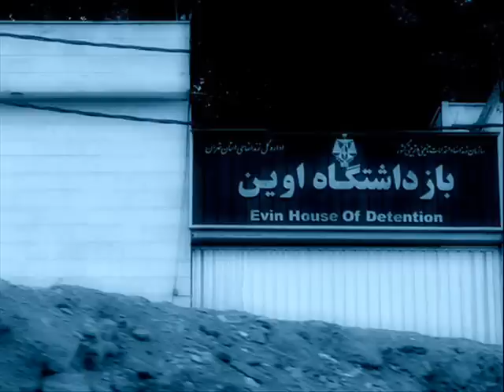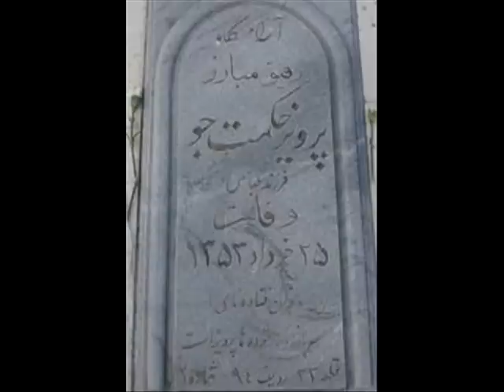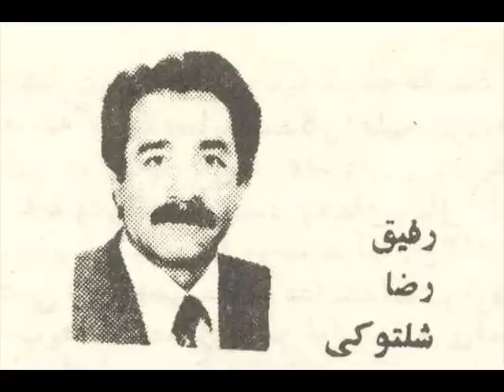شعر: در باره رفیق توده ای شهید دکتر تقی ارانی (1282-1318)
شصت و نه سال پیش در چنین روزی زندانبانان دستگاه مخوف و جنایت پیشه رضاشاهی به دستور مستقیم رئیس شهربانی وقت سرپاس رکن الدین مختاری، قلب انسان شریفی را از کار انداختند که همواره برای زحمتکشان میهن ما در تپش بود.

آخرین دفاع جانانه دکتر ارانی در جریان محاکمه و دادرسی گروه "پنجاه و سه نفر" که به اتهام فعالیتهای کمونیستی زندانی بودند، در واقع سند محکومیت رژیم استبدادی و قوه قضائیه آن محسوب میشد. این دفاعیه انقلابی آنچنان تخم کینه ای را در دل استبداد و ارتجاع رضاخانی نسبت به این فرزند شایسته خلق کاشته بود که میبایست در فرصت مناسبی انتقام از وی توسط دستگاه دار و درفش گرفته میشد.

* سالهای رشد و تکوین شخصیت یک چهره علمی و انقلابی:
تقی ارانی در روز ۱۳ شهریور ۱۲۸۲ در خانواده یک کارمند وزارت دارایی در شهر تبریز متولد شد و سالهای کودکی خود را در این شهر سپری کرد.

پدرش ابوالفتح خان ارانی تبریزی (متولد ...؟ درگذشت 1315) کارمند مالیه تبریز بود. مادر او فاطمه آغازاده (متولد...؟ درگذشت 1325) نام داشت که زنی شجاع، آگاه و از خود گذشته بود. تقی ارانی بخشی از دوران کودکی خود را در تبریز گذرانید و چهار ساله بود که همراه خانواده (مادر و خواهرانش) به تهران آمد. ابوالفتح خان ارانی نسبت به همسر و فرزندان خود لاقید بود و با وجود درآمد مکفی توجهی به تامین زندگی خانواده خود نداشت. در نتیجه دوره کودکی تقی ارانی در تهران با دشواری مالی سپری شد. در این تاریخ تقی ارانی که تنها پسر خانواده بود با مادر و سه خواهر خود به نام های ایران، کوکب و شوکت در محله شیخ هادی زندگی می کرد.
دوره کودکی و نوجوانی تقی ارانی مصادف است با یکی از پر فراز و نشیب ترین دوره های تاریخ ایران. از این میان می توان به وقایعی همچون انقلاب مشروطیت، وقوع جنگ جهانی اول و کشیده شدن دامنه آن به سرزمین ایران و همچنین رشد جنبش های اجتماعی و آزادی خواهانه در نقاط مختلف کشور اشاره نمود. شکی نیست که این وقایع و رخدادها، به خصوص پدیدآمدن و شکل گیری نهضت های ملی و حرکت های توده ها بر ضد امپریالیسم، در تکوین و شکل گیری شخصیت ارانی جوان نقش مهمی داشته است. این تاثیرپذیری عزم او را برای انتخاب سیاسی و چاره اندیشی محکم کرده است. ارانی جوان به همراه یاران دبیرستانی خود در حرکت های اعتراضی مردم از جمله بر ضد قرارداد ننگین وثوق الدوله که با انگلستان امضاء کرد، فعالانه شرکت میجست. این سال ها را باید سال های پیدایش و گسترش اولیه فعالیت های کارگری و سندیکای ایران به شمار آورد.

بعد از گرفتن دیپلم متوسطه، تقی ارانی با این امید که در رشته پزشکی درس خوانده و بتواند از راه طبابت به مردم کمک کند، وارد مدرسه طب تهران گردید. این مدرسه در واقع تنها مدرسه عالی در آن زمان محسوب می شد. تقی ارانی تنها یک سال در مدرسه طب درس خواند و عواملی چند باعث شد که مسیر زندگی او تغییر کرده و برای ادامه تحصیلات عالی راهی اروپا بشود...